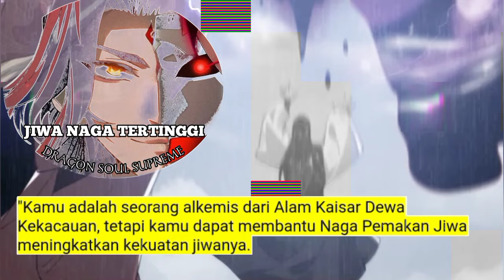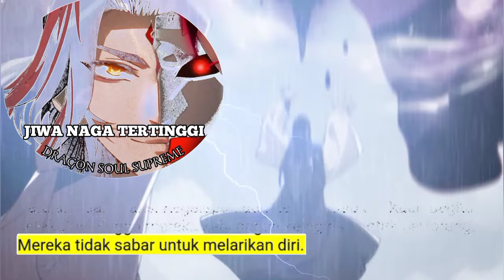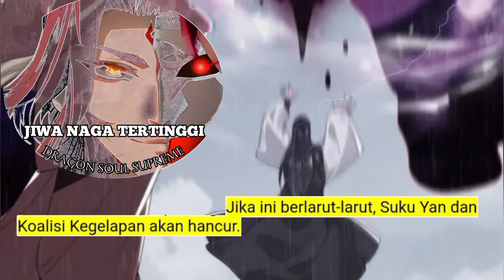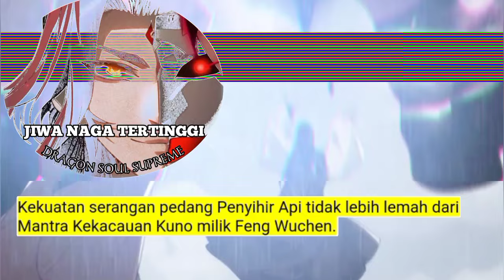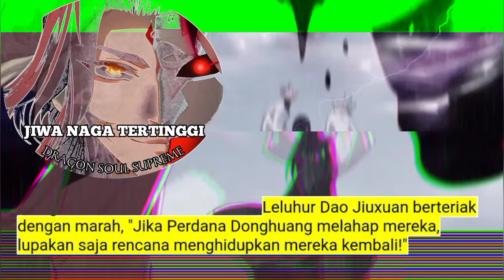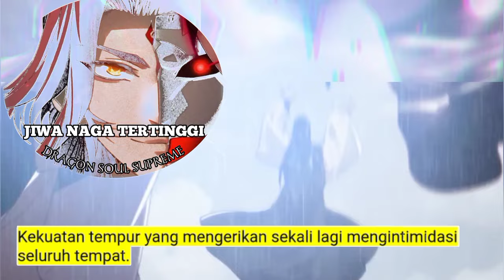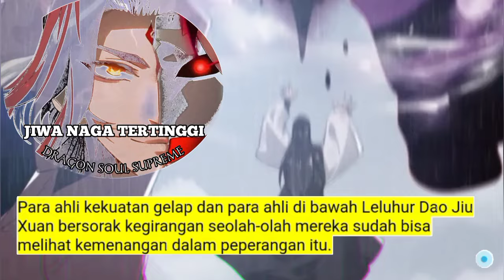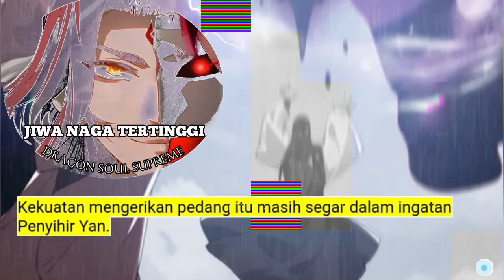Jiwa Naga Tertinggi season 421